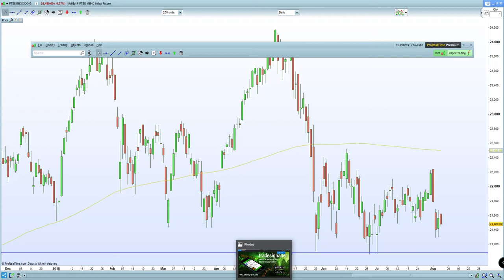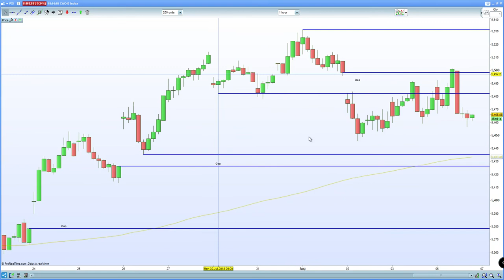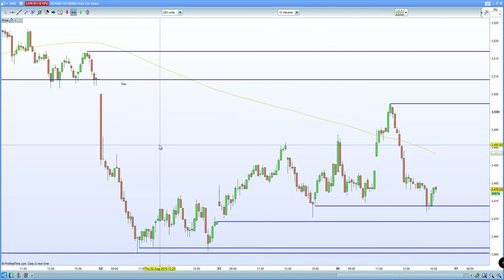FTSE 100 holds 7680 resistance on no deal Brexit. DAX 30 , CAC 40 weaker on factory orders miss